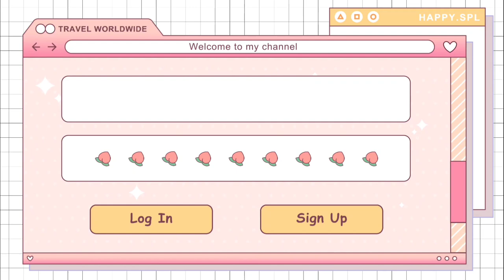How cute Hyuka wearing a hat ^^ || shih tzu and poodle vlog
How cute is Hyuka wearing a hat.

Dog vlog

Dog haul

Dog shopping

Dog dress

Dog treat

Dog

Dog daily vlog

poodle vlog